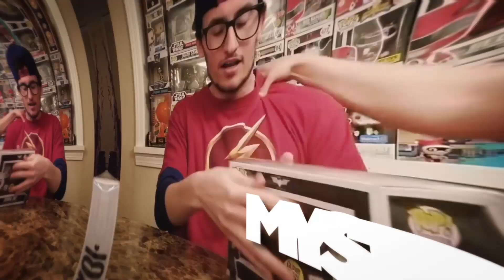Funko Pop CHASE Roulette! Unboxing TWELVE Pops for a CHASE!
We are back with a Funko Pop Chase Roulette! We unbox 12 Funko Pops to hopefully pull some chases! Come join the madness to see how we do!

WANT TO SEND US SOMETHING!? SEND IT TO:

123 Haven St. Ste 2